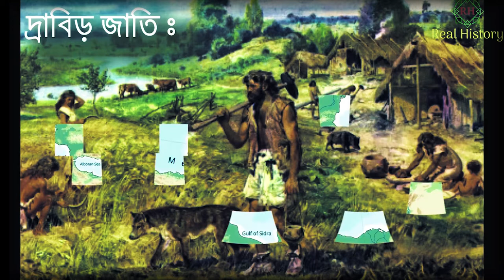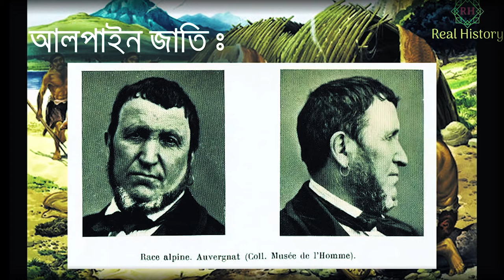Mixed Ethnicity of Bengali people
Bengali Culture History